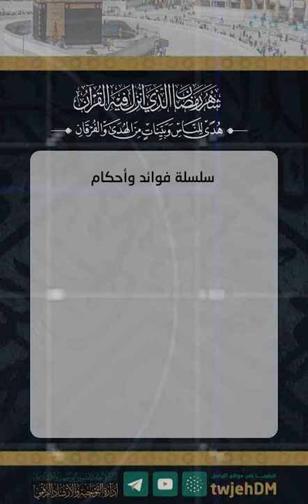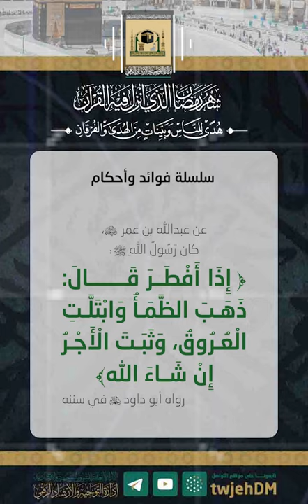9 | أحاديث فضائل وأحكام ( رمضان ) | 1441 هـ | رمضان شاشات_المساجد دروس_المسجد الحرام